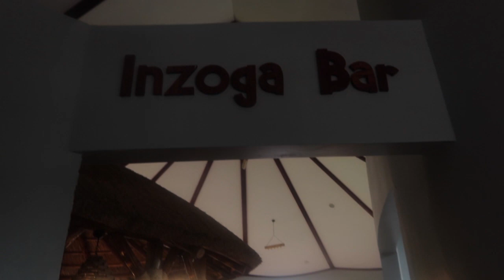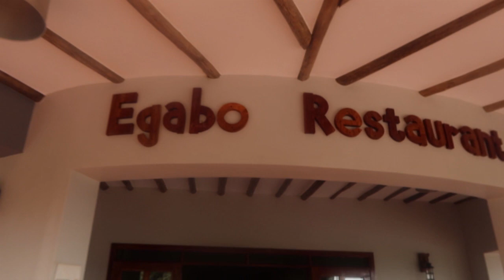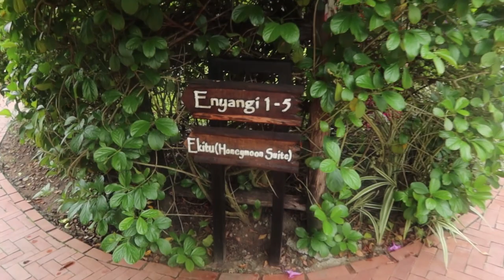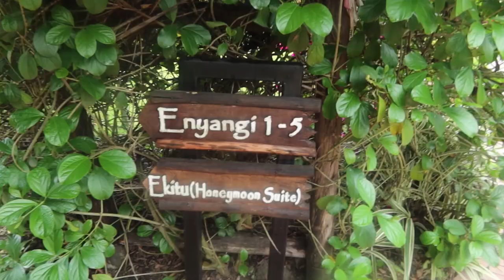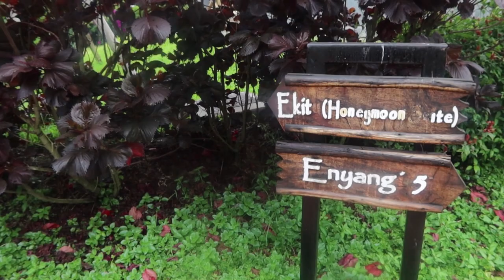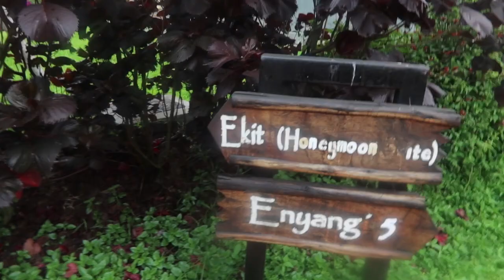Emburara Farm Lodge Tour || HoneyMoon Room + more || Visit Uganda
Hi, guys today allow me take you through Emburara farm Lodge where we went for a family weekend.
come check out the honey moon suite where you got to enjoy with your partner in a quite place while only hearing sounds of birds singing